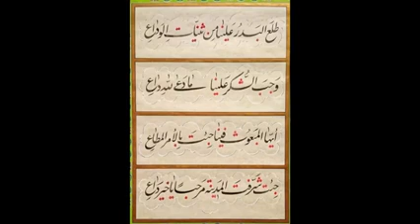جشن آمد رسول ﷺ - ماشاءالله سبحان اللّه - سلسلہ محمدیہ امینہ ادریسیہ ملتان شریف 381